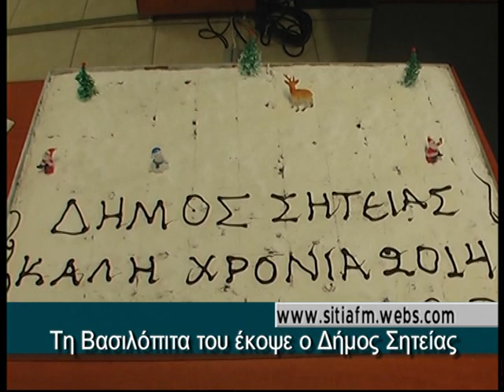Βασιλόπιτα Δήμου Σητείας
Βασιλόπιτα Δήμου Σητείας. Τετάρτη 8-1-2014.